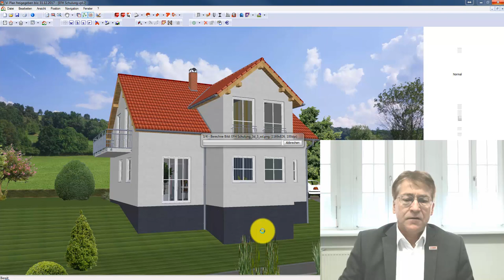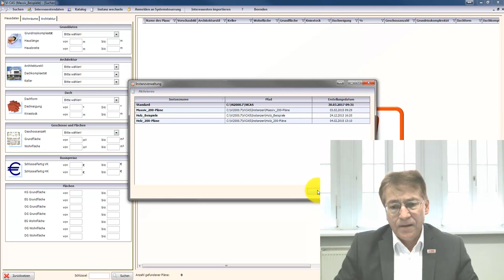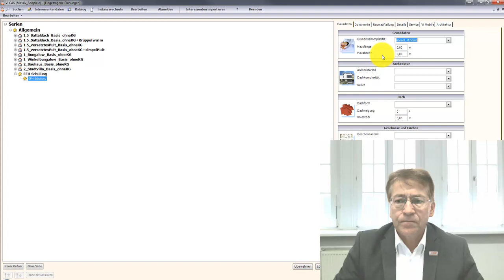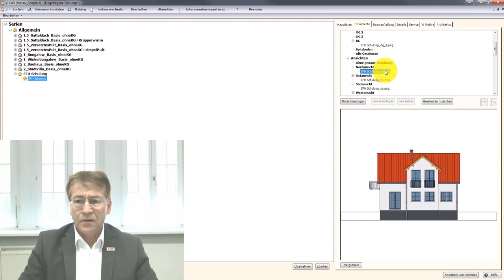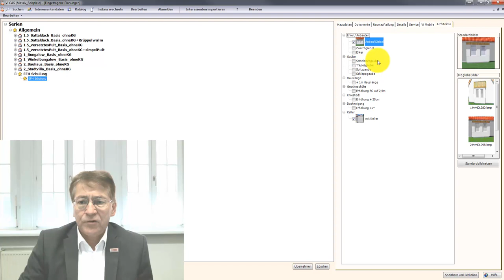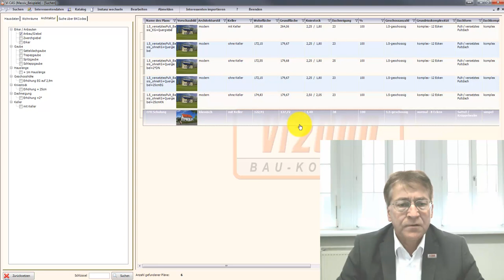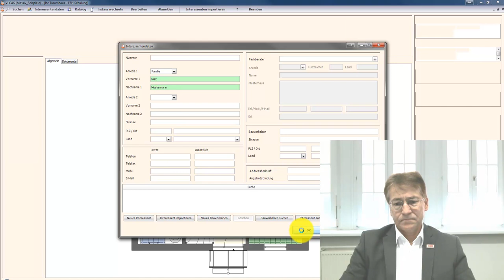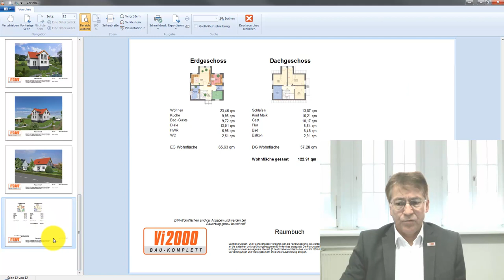Vi Plan - in CAS eintragen Teil 2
Für die Einrichtung von Vi CAS gibt es ein Seminar, wo auch auf die Verknüpfung mit der Kalkulation eingegangen wird. Nach Abschluss des Exportes wird Vi CAS geöffnet. Es gibt verschiedene Instanzen, z.B. die Instanz "Massiv_Beispiele". Nach Anmelden an der Systemsteuerung können die neuen Planungen bearbeitet werden. So lassen sich die Grunddaten, welche für die spätere Selektion verwendet werden sollen eingeben. Das gleiche kann für die Architekturmerkmale erfolgen. Beides kann nach Verknüpfung mit der Kalkulation auch aus der Automatischen Berechnung" importiert werden. Dokumente/Bilder können später auch manuell ausgetauscht bzw. ergänzt werden. Nach Übernehmen ist die Planung in der Datenbank integriert und steht nach Auswahl der Suchkriterien für eine Präsentation zur Verfügung. Nach der Suche wird eine Übersicht mit allen Projekten angezeigt, die die eingegebenen Suchkriterien erfüllen. Das gewünschte Projekt kann ausgewählt und mit allen Details für die Präsentation dargestellt werden. Aus dieser Präsentationsoberfläche heraus können Exposés erstellt werden. Aber auch die Bearbeitung von Angebotsakten mit kalkulierten Preisen ist möglich. Soll an der Planung etwas verändert werden, dann kann das "Kataloghaus" direkt in Vi Plan übernommen und geändert werden. In Vi CAS kann auch eine Datenbank mit Interessentendaten angelegt werden.